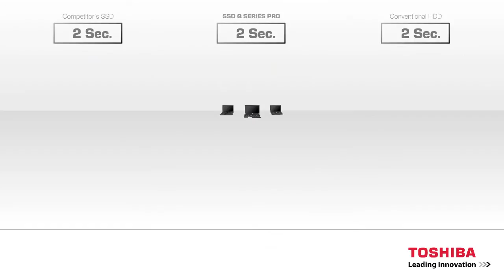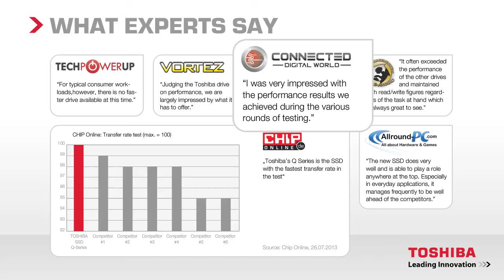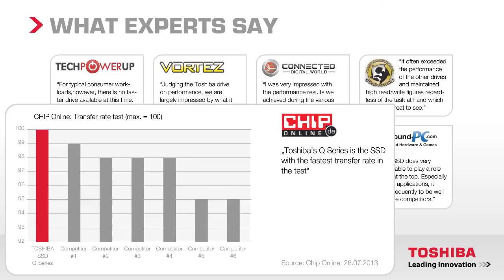FNAC Apresenta: Toshiba SSD Q Series